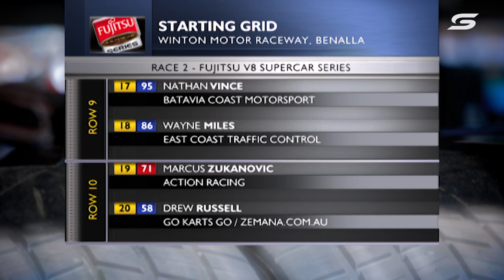Race 7 - Winton Raceway [Full Race - SuperArchive] | 2010 Fujitsu V8 Supercar Series